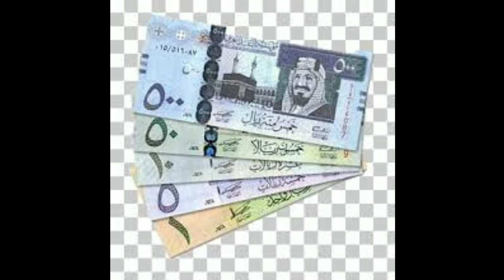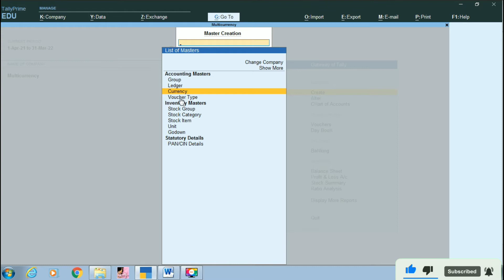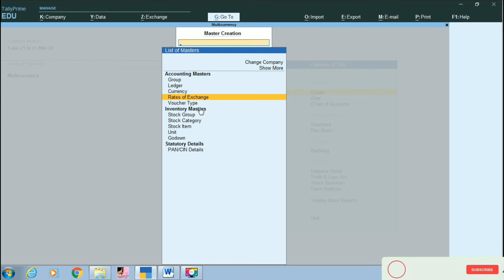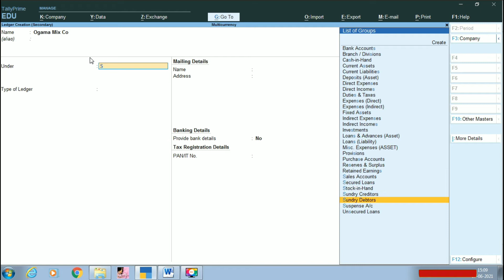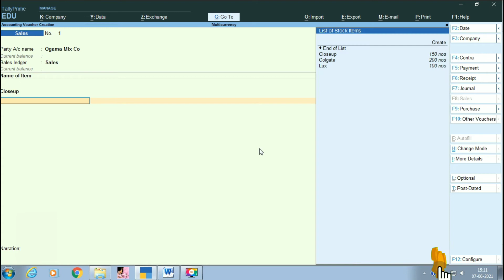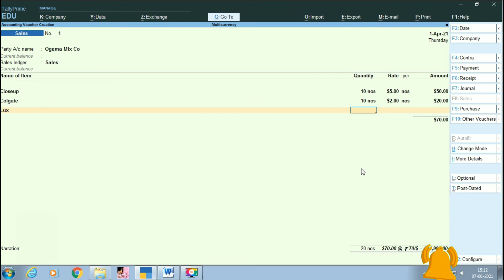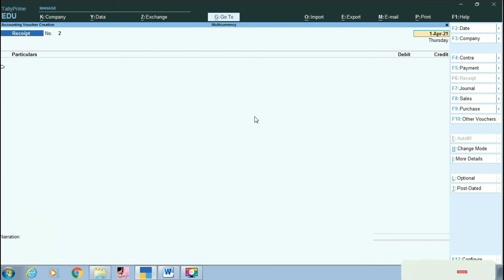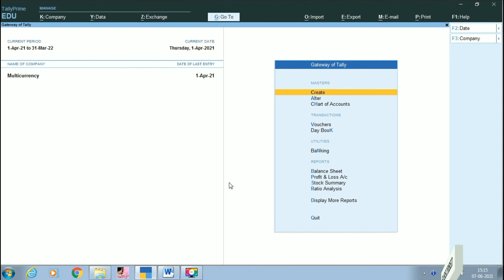Multi currency ( മലയാളം )